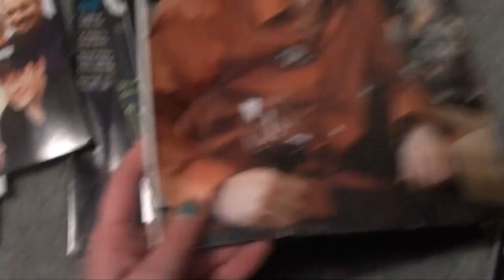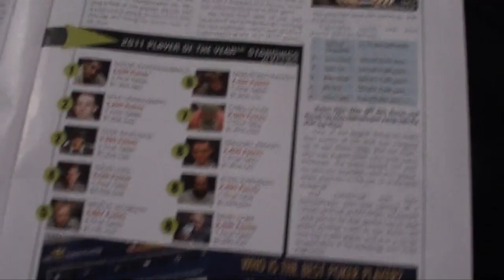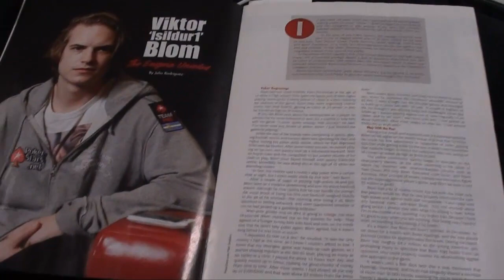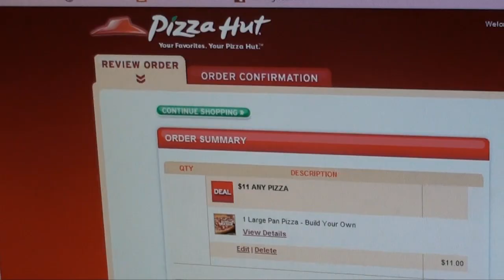NYR: Don't be such a Flibbertigibbet.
Okay, yes, I realize now that Isildur is from LOTR. Feelin' pretty dumb about it.

Here are my challenges for days #18-22: Kristina reads a new magazine, learns some new words, does nice things and relaxes.